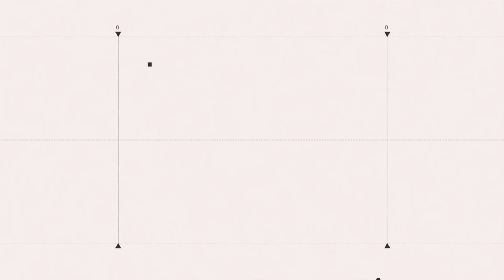我的故鄉不歡迎我..滅火器 主唱哽咽談《長途夜車》回不去的高雄 憶起當年「窮到湯都不敢點」：你沒拚怎麼知道｜【話時代人物】三立新聞網 SETN.com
來源:話時代人物
成為這個頻道的會員並獲得福利：